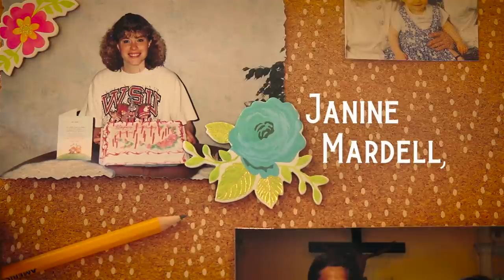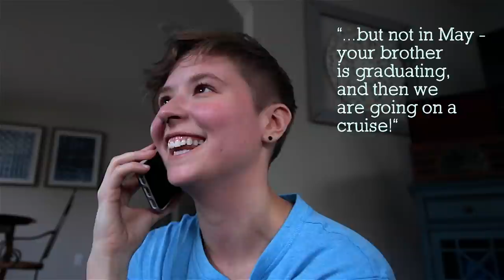Calling my Mom to tell her I'm Trans 💙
Explaining a non binary identity to a parent can be a scary and tricky task. People as me all the time for advice on the matter, but until recently I didn't even know how to go about this myself! Just a couple months ago I called my mom to tell her I'm trans. Today I have the privilege of sharing that phone call with you 💙

Some people have been asking where to get my book :) it’s under my old name, but here:

Song in beginning: "Stay Alive" by Jose Gonzalez

Endscreen music by: YouTube.com/jc41tv